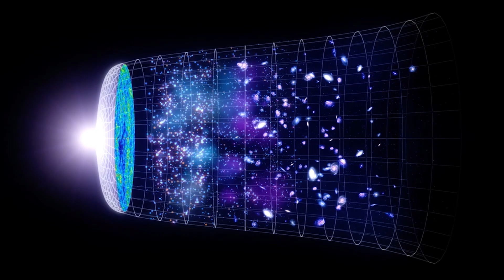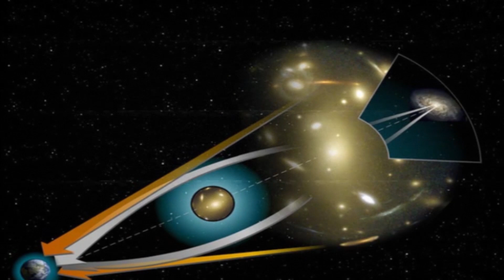James Webb Space Telescope Just Detected Something Terrifying At The Limits Of The Universe